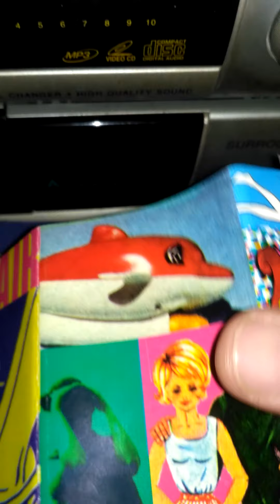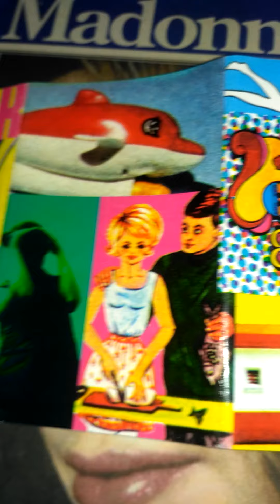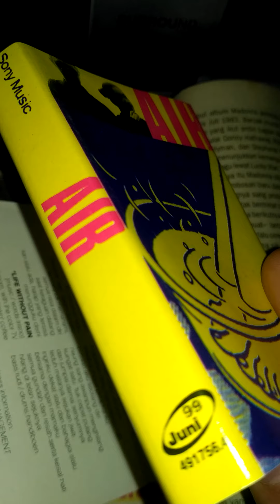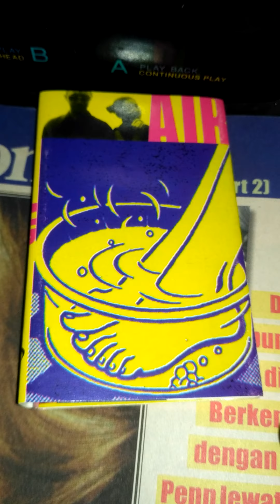AIR - Bintang [Cassette Version]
trimakasih